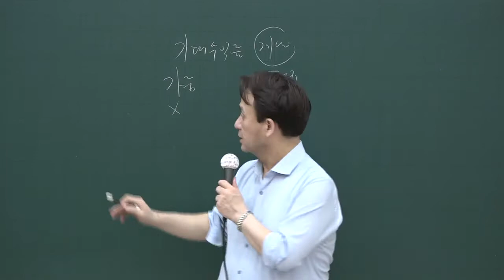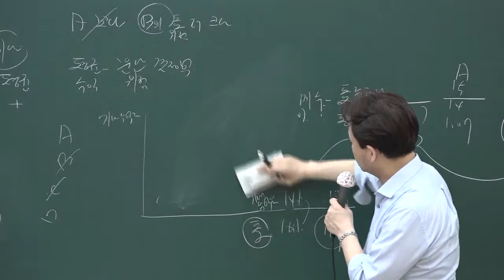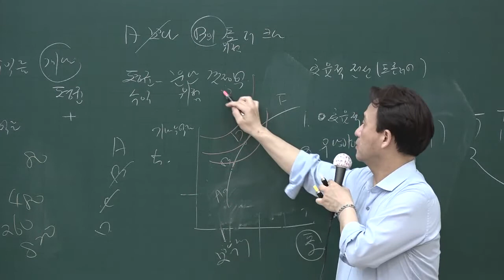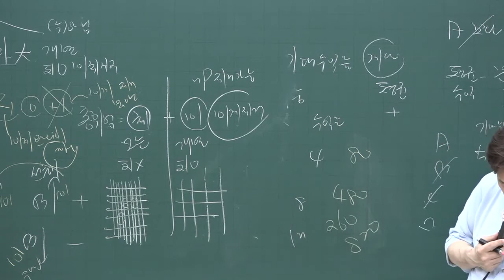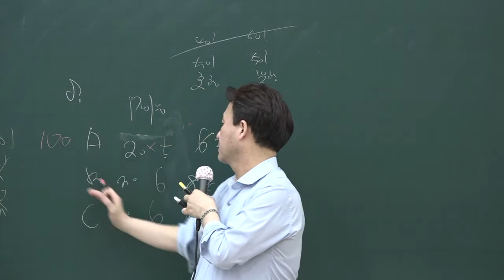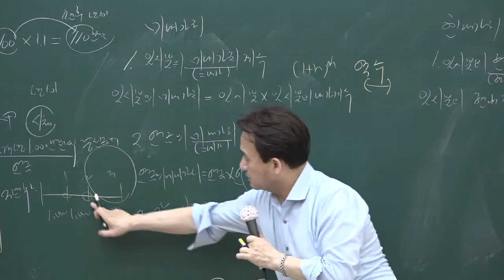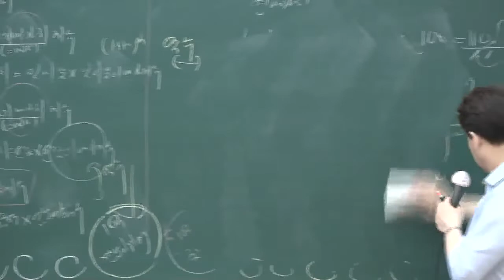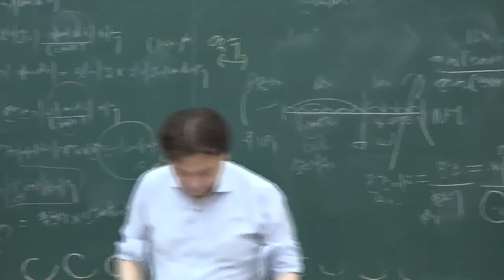[공전무] 2020년 공인중개사 부동산학개론 핵심이론 6-18